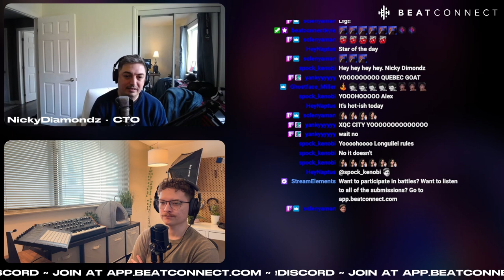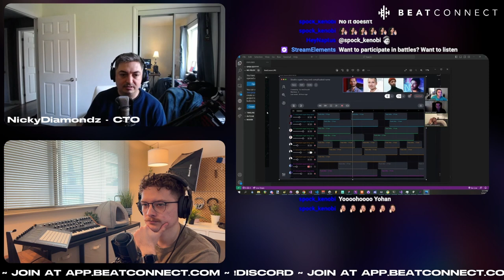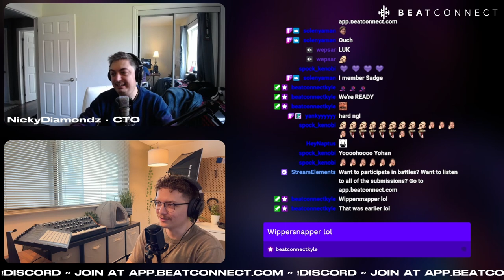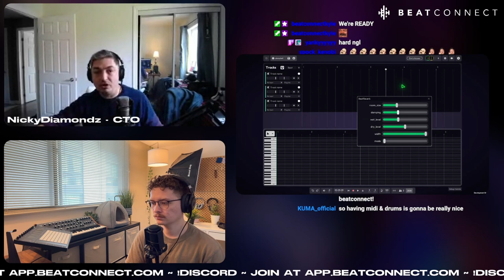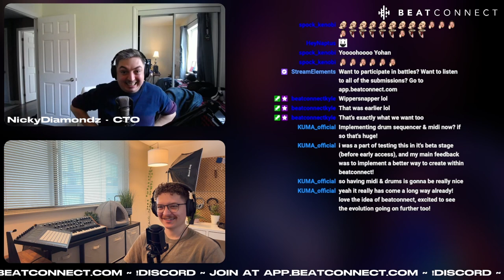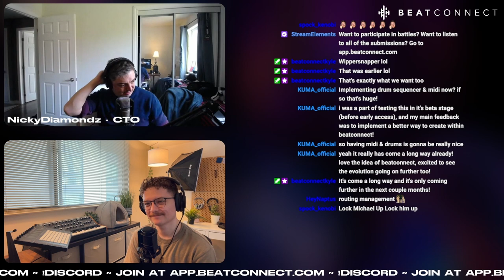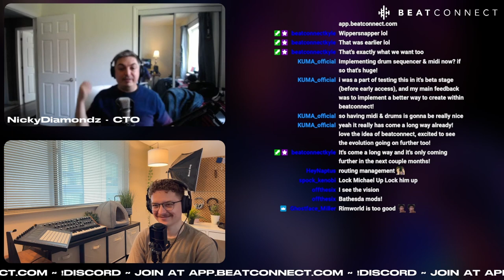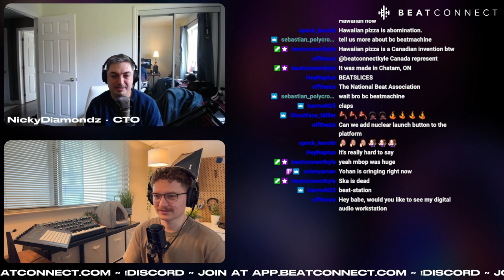Tech Talk with CTO & Co-Founder Nicholas Laroche - Multiplayer DAW, MIDI and more!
We start our first chat with our resident code machine, CTO and Co-Founder Nicholas Laroche. Diving into what makes BeatConnect unique, multiplayer struggles and successes and MIDI!